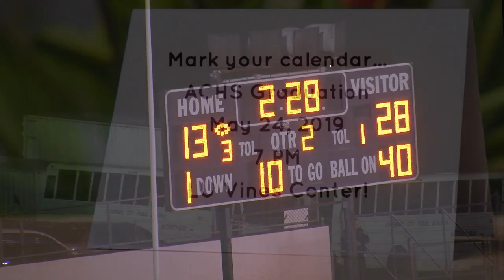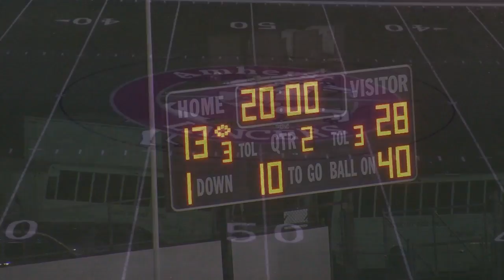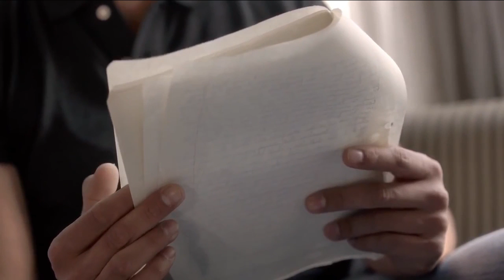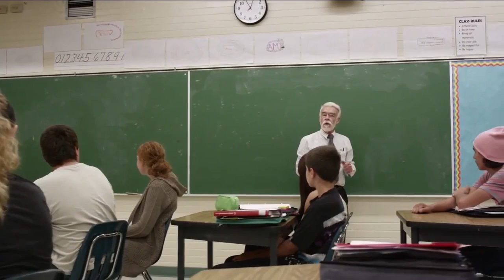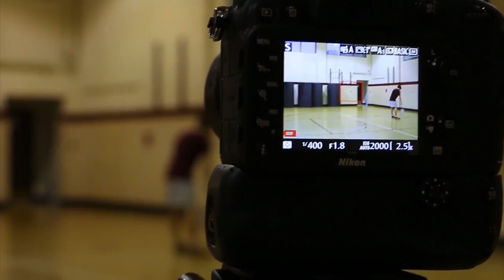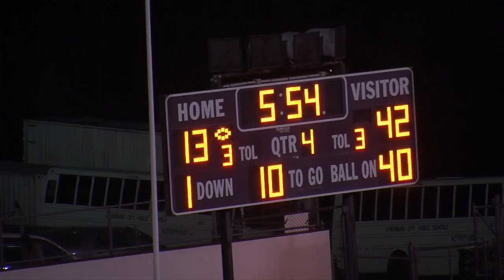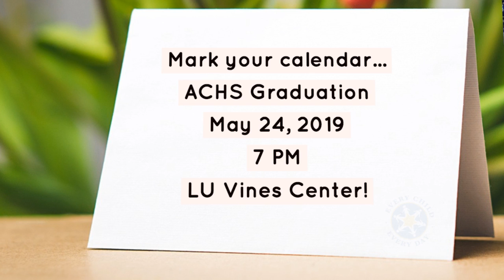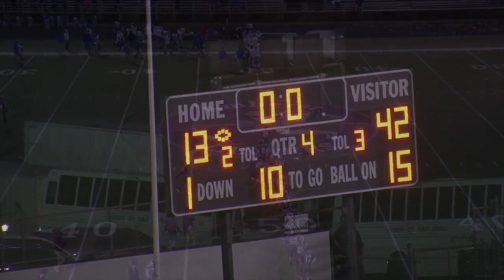Amherst Lancers vs E.C. Glass High School Hilltoppers Varsity Football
Watch as the Amherst Lancers Varsity Football take on the E.C. Glass High School Hilltoppers at Lancer Stadium. Coverage will begin at 6:50 PM. Seniors for fall sports will be recognized before the game.   Good luck Lancers!

Amherst County High School is a suburban public high school, grades 9–12, serving Amherst County, Virginia. As the only high school in the county, ACHS offers a comprehensive program: from advanced (AP) classes to classes offered through a reciprocity program with local colleges that allows students to earn both high school and college credit at the same time. In addition to the academic program, Amherst County High School has a comprehensive vocational-technical department that includes Welding (offering certification), Auto Mechanics, LPN Nursing (certification offered), EMT-B (certification offered), Masonry, Carpentry, Agriculture, and Television Media and Production 1 & 2.

A full roster of sports are offered, including football (Region III Dist 4 State Champions 1995, 2006, 2007, Reg III Dist.4 State runner-up 2008 and 2009), Basketball, Baseball (VA Reg III, Div 4 State Champs 2003), Softball, Golf, Swimming, Tennis, Wrestling, Track & Field, Soccer, and Volleyball.